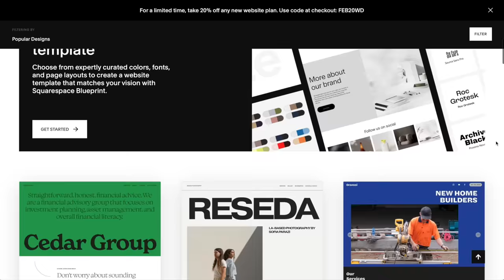moving in with a partner, puppy advice, making friends in LA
Image SPF50 moisturizer
Saie glowy super gel (star glow)
Kosas BB Burst (shade 12)
Saie slip tint concealer (shade 3)
Kosas brow pencil
Patrick ta brow gel
Tower28 mascara (brown)
Glossier mascara (brown)
Saie cream bronzer (fair)
Saie blush (rosy)
Fenty powder bronzer (inda sun)
Kosas cloud set powder
UD lip liner (naked2)
Saie gloss (bounce)